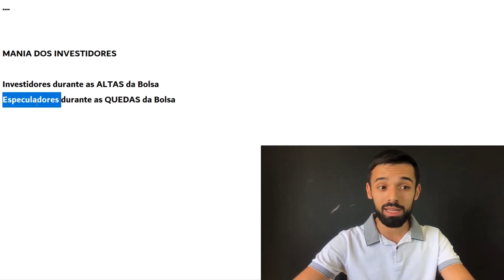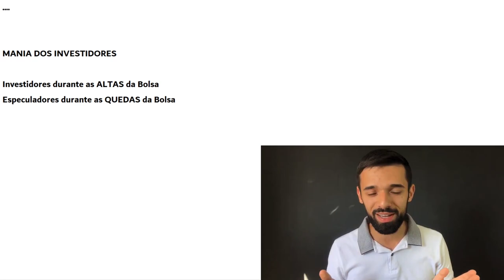ELIMINE ISSO HOJE SE VOCÊ QUER LUCRAR INVESTINDO NA BOLSA DE VALORES | Investidor Sempre em Alta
Elimine isso ainda hoje para conseguir lucrar na Bolsa de Valores initerruptamente.